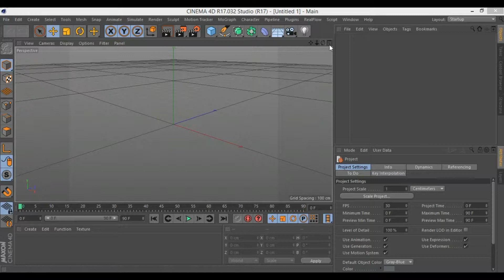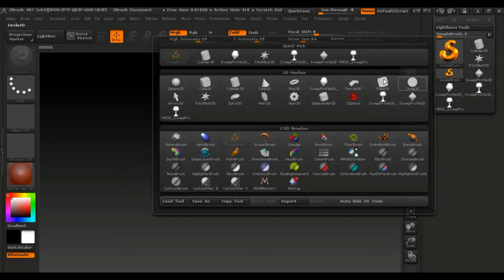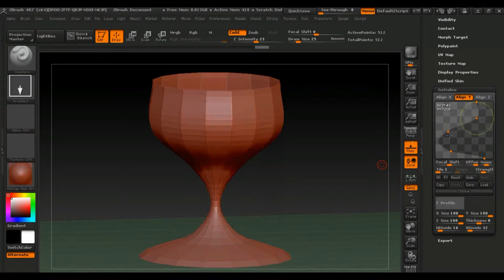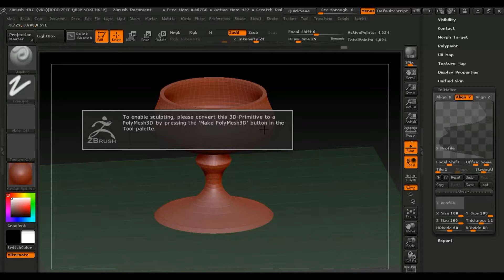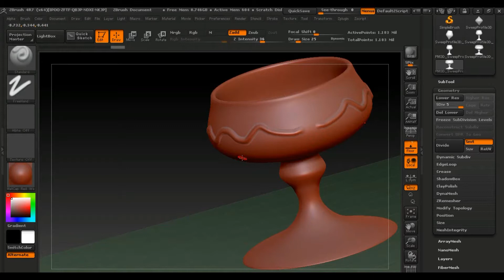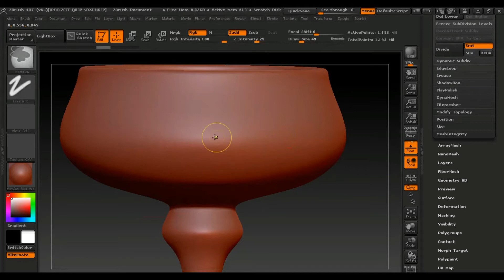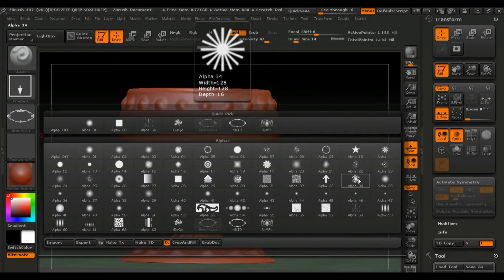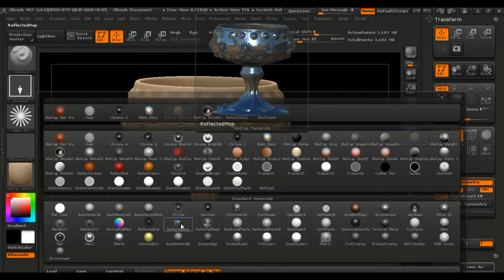Tutorial Zbrush Modelando um Vaso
Contato